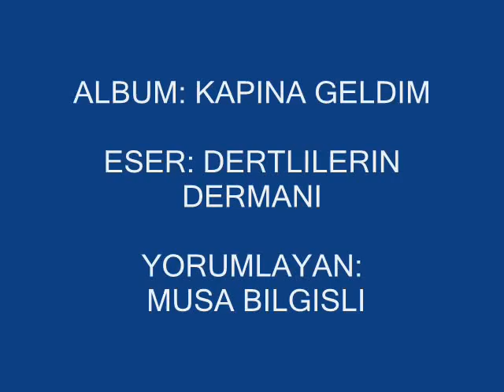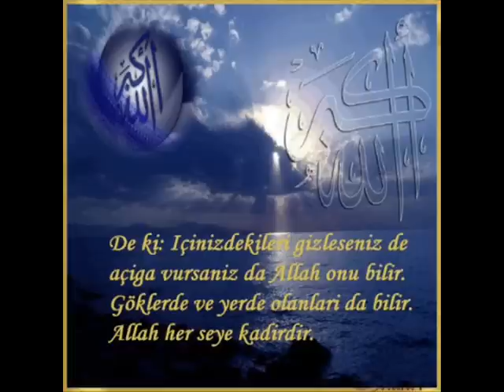ilahi musa bilgisli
ilahi dertlilerin dermani